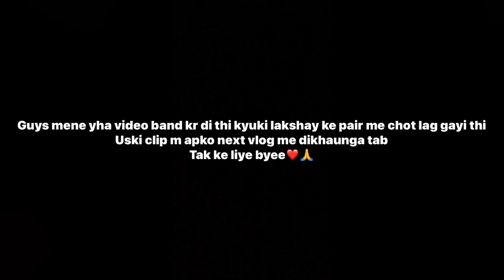आदमखोर शैतान ne भयानक रूप leliya😱😭|Team member ko ghayal kar diya😭|गलती होगई🙏